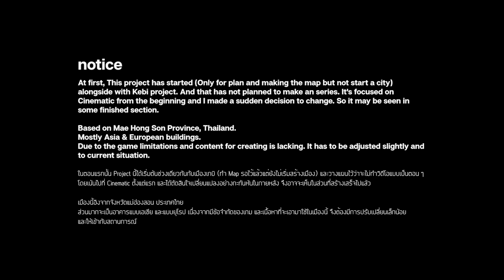Cities Skylines - Chong Kham Town | Some Outskirts | EP.3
Cities Skylines
Chong Kham Town
"Some Outskirts"

This video bring you back to the nature.
In small town surrounded by the mountains.

At first, This project has started (Only plan and making the map but not start a city) alongside with Kebi project. And that has not planned to make an series. It's focused on Cinematic from the beginning and I made a sudden decision to change. So it may be seen in some finished section.

Based on Mae Hong Son Province, Thailand.
Mostly Asia & European buildings.
Due to the game limitations and content for creating is lacking. It has to be adjusted slightly and to current situation.

Map Info:
LUT: Relight Neutral
Map Theme: Mixed (Based on Rhiengold by Hadece)